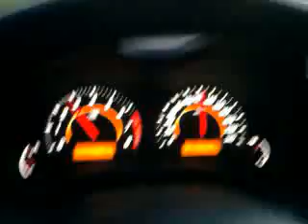Fim de Tarde na Rodovia SP 340 Adhemar de Barros 28/09/2012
Gravado por Marcos Cesar 28/09/2012